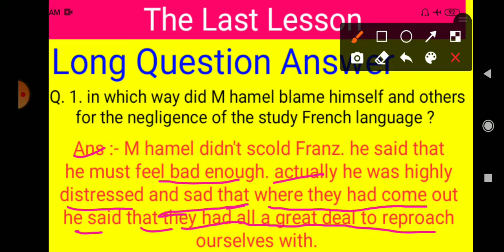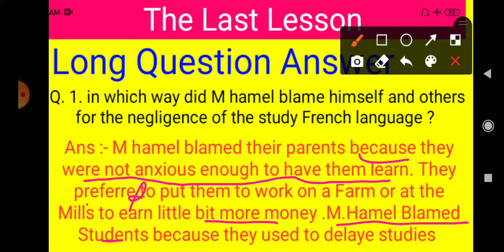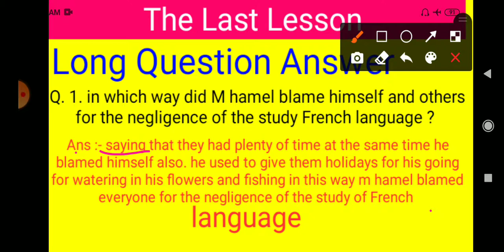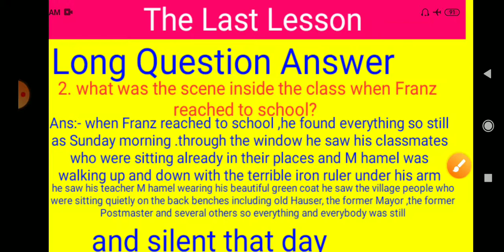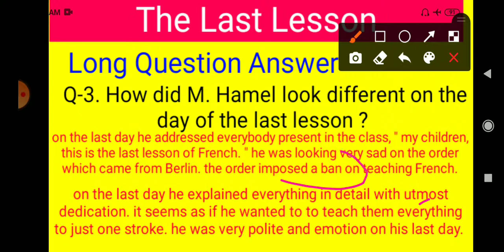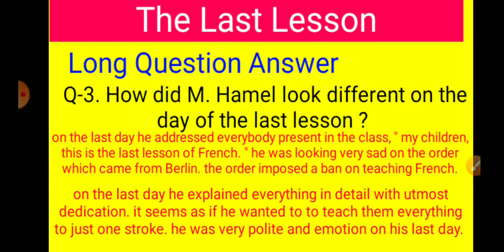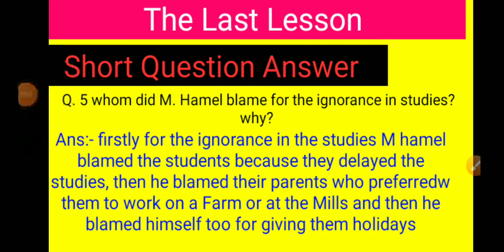The Last Lesson Long Question Answer | UP Board Important Long Question Answer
the last lesson long question answer
the last lesson long question answer class 12
the last lesson long question answer class 12 UP Board
the last lesson long question answer in English
UP Board class 12 long question answer the last lesson
UP Board class 12 the last lesson long question answer
UP Board class 12 the last lesson important question answer
class 12 the last lesson important long question answer